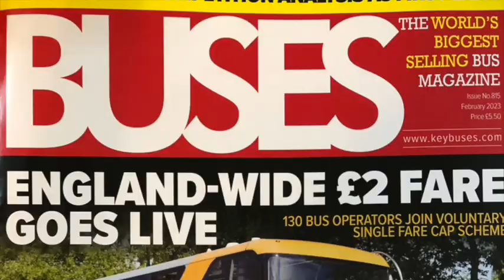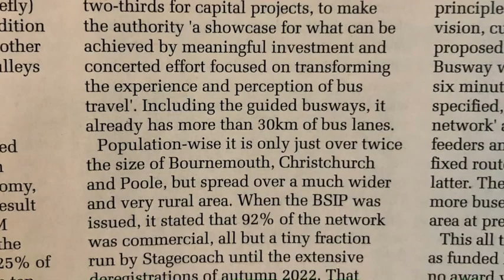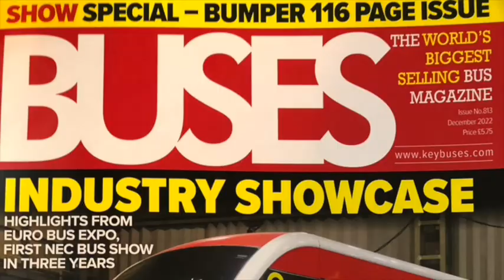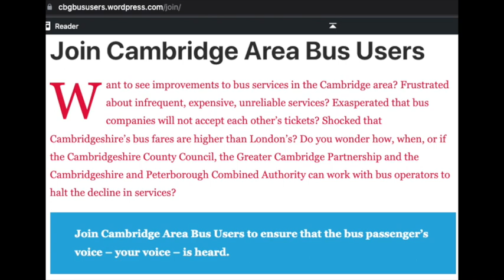Cambridge buses - the electric vehicles and the magazine! Antony Carpen - 07 Feb 2023.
A vlogpost to encourage more people to find out about all things buses and bus services in and around Cambridge with a view to getting them improved. - including editions showcasing next generation electric buses.

Please support my community reporting and local historical research